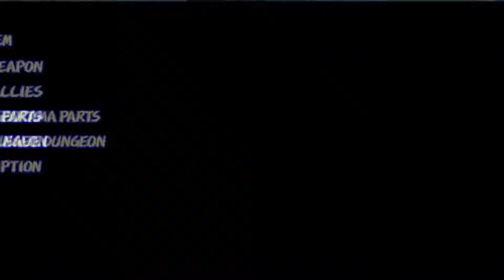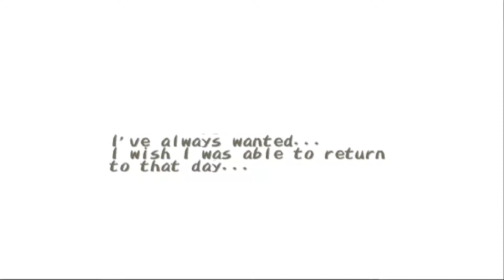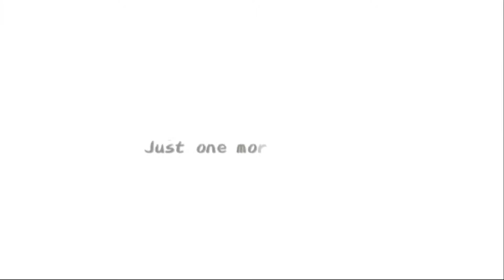[BST] Dark Cloud - Part 45 (S8 P4) [Stream]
Recorded/Streamed: 05/10/2018

After figuring out how to beat the Ice Queen, its time to say goodbye to Queens.

Dark Cloud was developed by Level-5 and published by Sony Computer Entertainment on PS2. The content of Dark Cloud belongs to their owners, please support them and buy the game and play it.